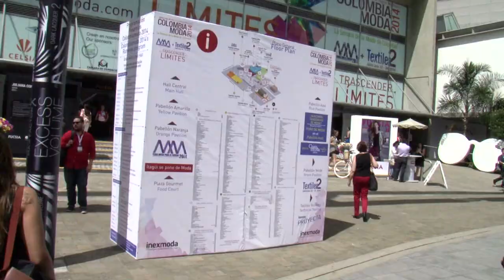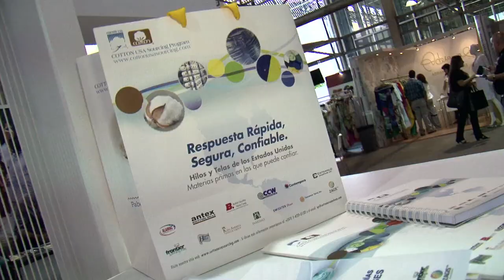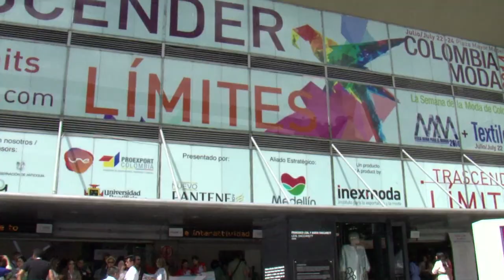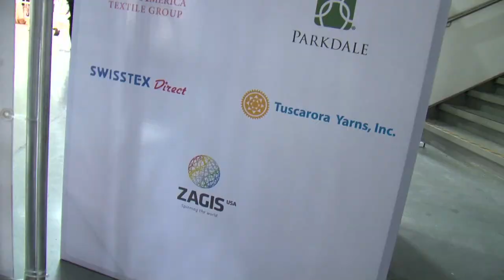Cotton medellin - Colombiamoda 23/07/2014